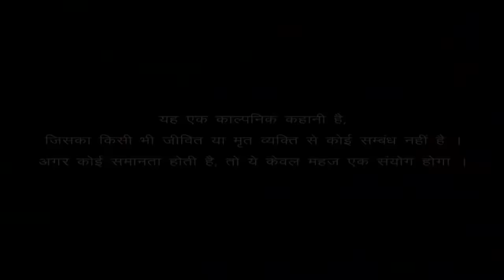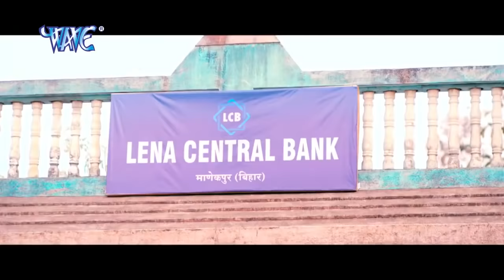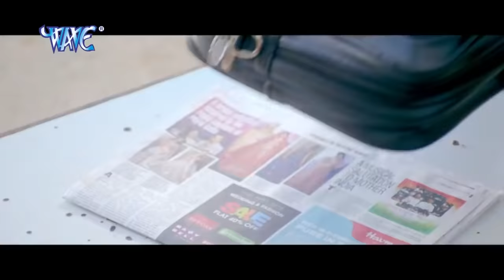Ziddi || Bhojpuri Full Movie 2022 || Pawan Singh || Superhit Bhojpuri Film || Viraj Bhatt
Film :- ZIDDI
Star Cast :- Pawan Singh, Viraj Bhatt, Nidhi Jha , Sushil Singh & Others
Lyrics :- Pyare Lal Yadav, Azad Singh, Vibhaker Pandey, Vinay Nirmal, Farindra Rao.
Music Director :- Chote Baba.
Producer :- Mukesh Gupta .
Director :- Bali.
Baner :- Ramkaran Gaud & Ramesh Singh Present.